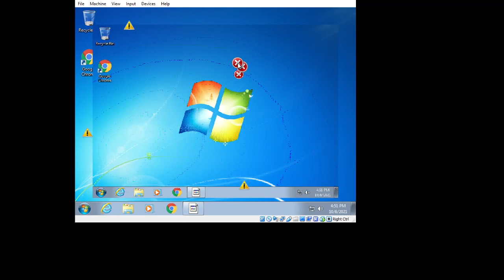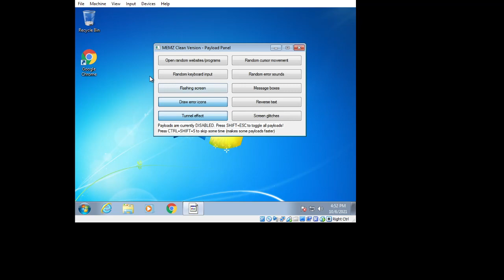Curser using errors to escape MEMZ.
Just a mouse using error icons as a jetpack to escape the MEMZ trojan.